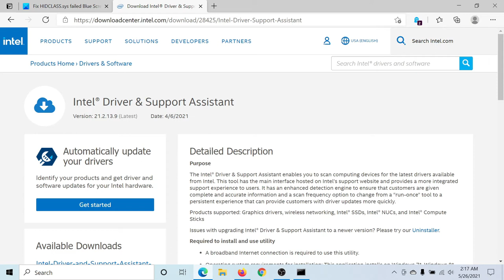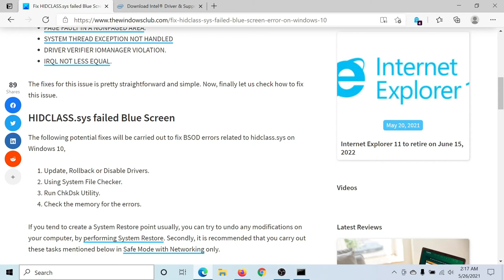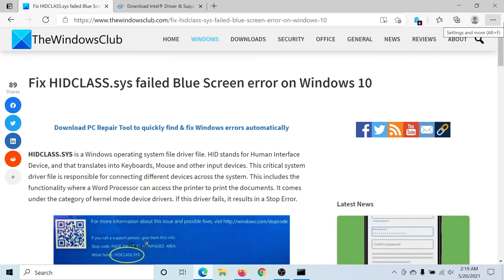Fix HIDCLASS.sys failed Blue Screen error on Windows 10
HIDCLASS.SYS is a Windows operating system file driver file. HID stands for Human Interface Device, and that translates into Keyboards, Mouse and other input devices. This critical system driver file is responsible for connecting different devices across the system. This includes the functionality where a Word Processor can access the printer to print the documents. It comes under the category of kernel mode device drivers. If this driver fails, it results in a Stop Error.

There can be the following BSOD Errors that are related to this file,

KMODE EXCEPTION NOT HANDLED.
SYSTEM SERVICE EXCEPTION.
DRIVER POWER STATE FAILURE
PAGE FAULT IN A NONPAGED AREA.
SYSTEM THREAD EXCEPTION NOT HANDLED
DRIVER VERIFIER IOMANAGER VIOLATION.
IRQL NOT LESS EQUAL.

The following potential fixes will be carried out to fix BSOD errors related to hidclass.sys on Windows 10:

1] Update, Rollback or Disable Drivers

2] Using System File Checker

3] Run ChkDsk Utility

4] Check the memory for the errors

Timecodes:
0:00 Intro
0:28 Update drivers
0:58 Run SFC scan
1:26 Run CHKDSK utility
1:47 Check RAM for errors